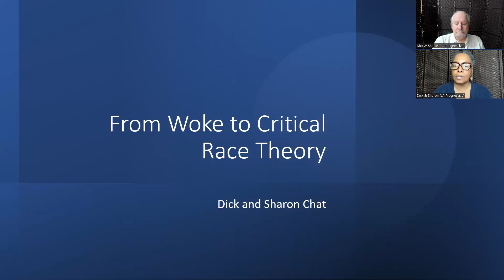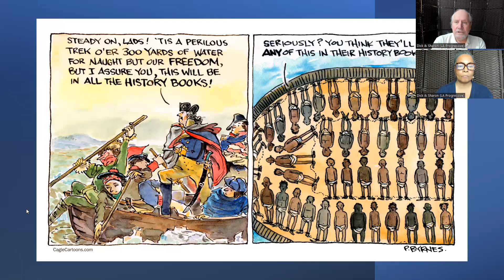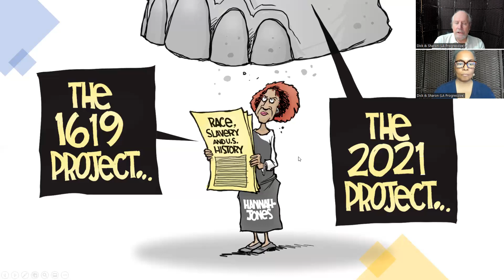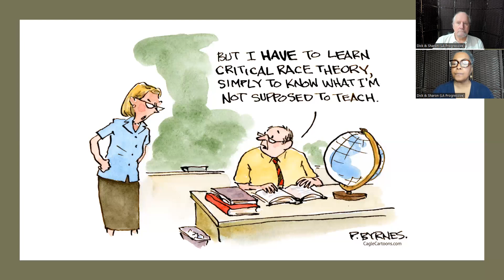LA Progressive Videos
LA Progressive events and interviews. Smart content for smart people.